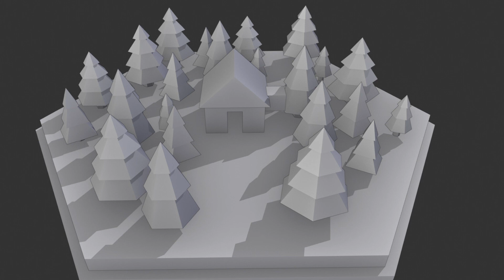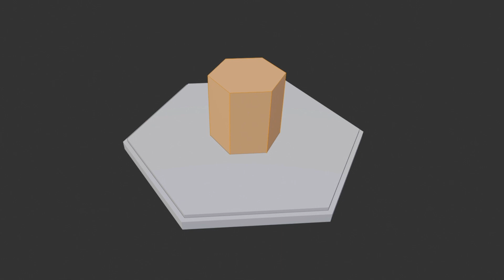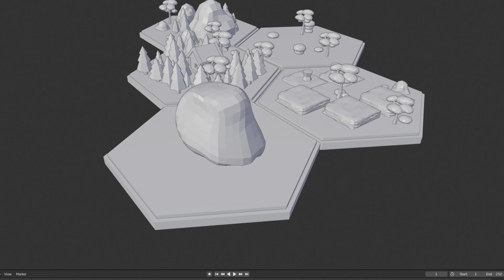Timelapse - Settlers Of Catan Tiles Low Poly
In this Video I rebuild the tiles of the board game Settlers of Catan in a Low Poly Style. I used Blender 2.8 Beta and modeled all the objects except for the Low Poly Tree which is explained in another video:

Most of the time during modeling I used Solid-View with Cavity turned on to get that nice stylized effect and witched only for assigning the materials to LookDev.